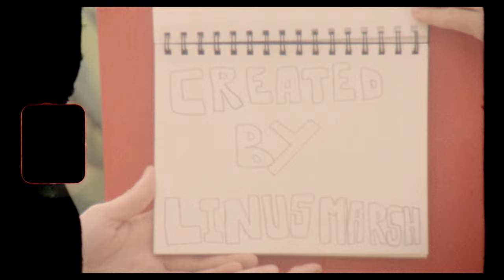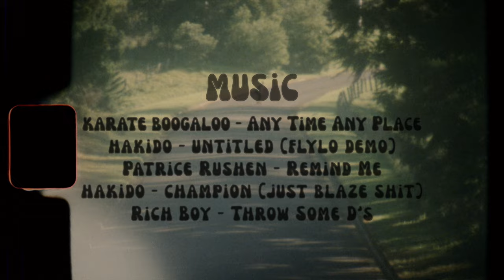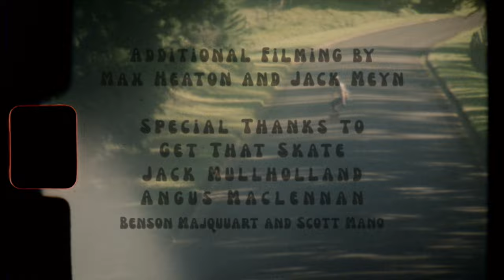Zak Mills-Goodwin || Parenthetic Purpose - A Downhill Skateboarding FiIm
Back in April 2021 Zak hit me up about a really exciting opportunity to work on a big video part for a company he was starting to ride for, thing’s didn’t turn out exactly how we planned and Zak picked up a different sponsor so this video didn’t quite make it across the finish line before he started to ride different gear and represent another brand. For a while I lost determination to finish the project because I initially was unsure about how to release it and make enough changes to the video that would respect the effort we put in to the original idea and also Zak’s new sponsor, as time passed I gave up on finishing up but after reflecting on it I couldn't allow myself to leave all these dope clips collecting dust on my hard drive.

Big ups to everyone that spotted corners, helped with the shooting and had us stay at their place whilst we shot this video. All of it was filmed over 4 days in South East Queensland around the Goldy and Sunny coast as well as some inner city Brisbane spots.

The music I didn’t make in this video is -

Any Time any Place by Karate Boogaloo
You Remind Me by Patrice Rushen (Intro / Interlude)
Throw Some D’s - Rich Boy